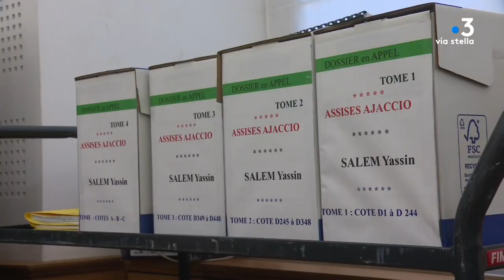Procès pour viols aux Assises de Corse-du-Sud : 2e jour, le récit des parties civiles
Intervenants - Rachel Jurado, victime de viol, Elenaor Watson, victime de viol

Equipe - Florence Antomarchi - Jacques-Paul Stefani